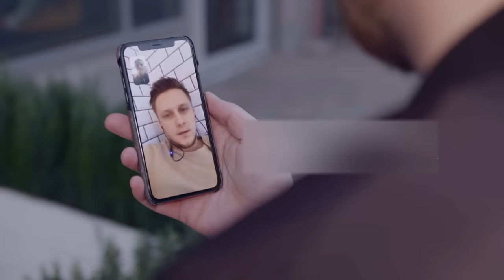Jens Byggmark vs Alexander "The Mauler" Gustafsson MMA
Allstar Gym gästas av Jens Byggmark och Markus Thunholm inför matchen mot  Alexander "The Mauler" Gustafsson!

Byggis har tidigare förlorat ett bet mot the Mauler och som straff så måste han gå tre ronder i buren mot honom! Hur ska detta gå!?

Uppskattade ni episoden? Det skulle verkligen stärka oss enormt mycket om ni ville gilla, subscriba, trycka på alarmknappen, dela och kommentera episoden! Kärlek till er!

(I samarbete med Carte Noir)